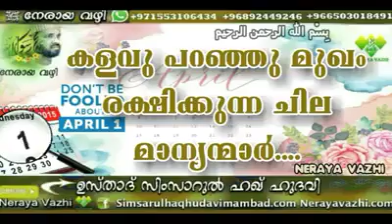കളവു പറഞ്ഞു മുഖം രക്ഷിക്കുന്ന ചില മാന്യന്മാർ .... ഉസ്താദ് സിംസാറുൽ ഹഖ് ഹുദവി